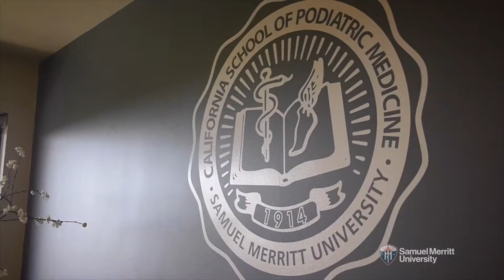Meet Lacey Beth - California School of Podiatric Medicine Student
The California School of Podiatric Medicine (CSPM) is part of Samuel Merritt University. Lacey Beth is a third-year student.